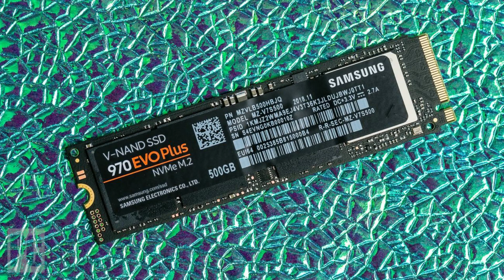Why HDD can recover deleted Files?Difference between HDD and SSD for recovering deleted files!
In this video i will tell about different process of recovering files in HDD and SSD. Important things
to be remembered for recovering any file.
My Gear.
Camera-Any Smartphone
Green screen